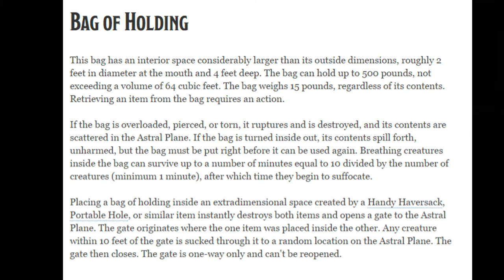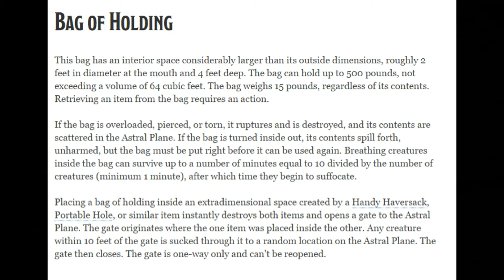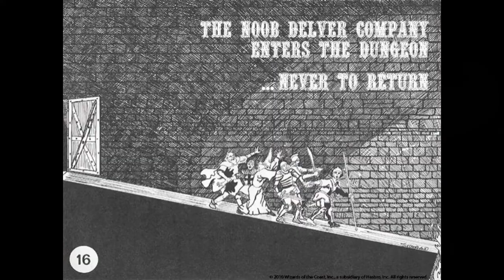D&D White Plume Mountain Notes #8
This episode: Bags of Holding vs 10' poles. The village reacts to the party's return visit, but is that a good thing? Shopping in the village. New riddles in the dark. Green slime, flesh golems, and math problems. Hold Person overuse balancing. What to do when players completely break the parameters of a scenario. Shane's all time favorite fumble, ever.

Main recap begins at 31:12

This is a series of Shane's notes, thoughts and tips for running the classic D&D adventure White Plume Mountain from 1979, converted to 5th Edition in Tales from the Yawning Portal.

Each video follows the most recent session with his group.